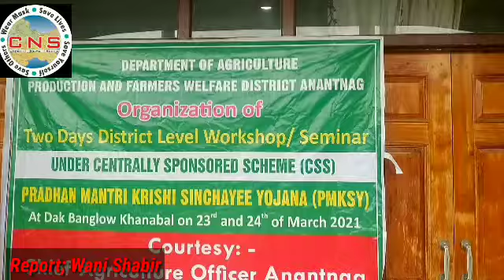Department of Agriculture Production and Farmers Welfare District Anantnag.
PRADHAN MANTRI KRISHI SINCHAYEE YOJANA (PMKSY) at Dak Banglow Khanabal on  24 of March 2021